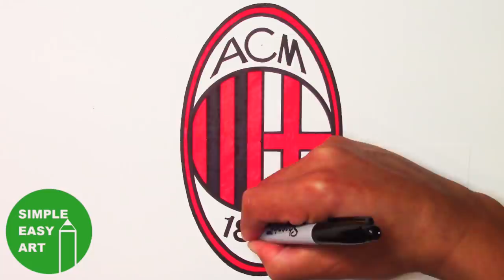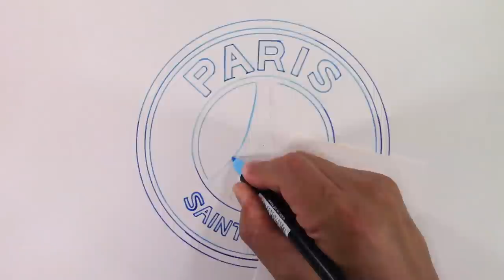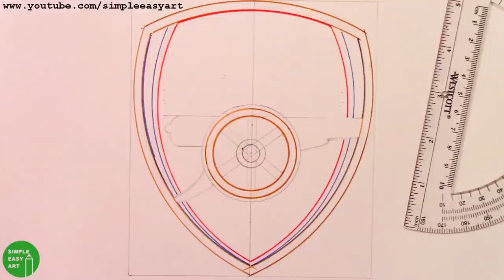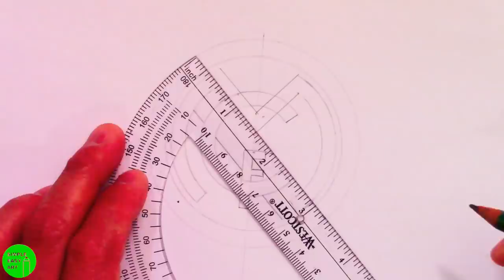Drawing the Most Valuable Soccer / Football Clubs in the World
Drawing the Most Valuable Soccer / Football Clubs Logos in the World

To all of my UK viewers, please check out @StrongWomenUK on Instagram.  Their goal?  To make every woman stronger tomorrow, than she is today

AC Milan
Atlético de Madrid
Borussia Dortmund
PSG - Paris Saint-Germain
Tottenham Hotspur
Liverpool FC
Chelsea Football Club
Manchester City
FC Bayern München
FC Barcelona
Real Madrid
Manchester United

Drawn with @TombowUSA  Dual Tip Watercolor Markers